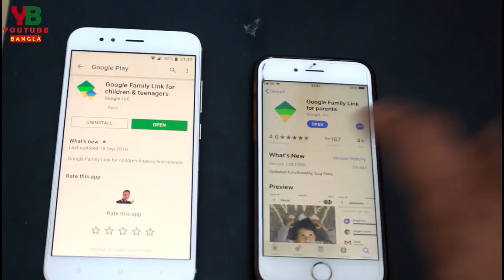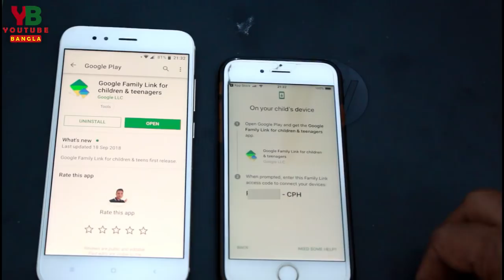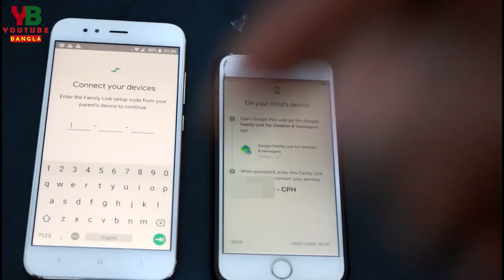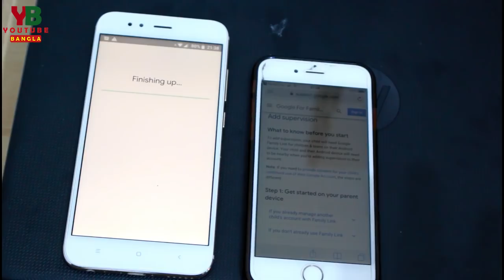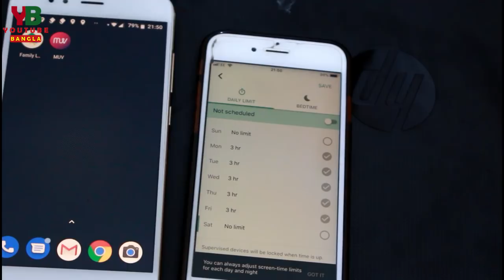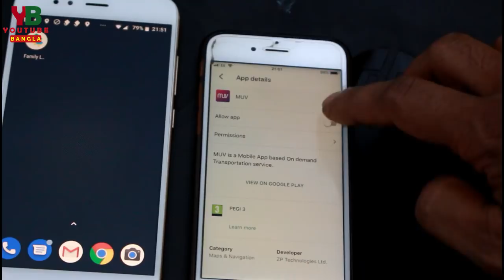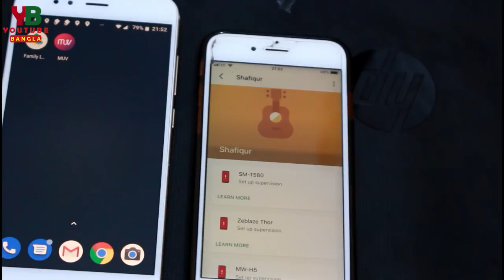🔥ফোন ট্রাক ১০০% গ্যারান্টি🔥 Google App Giving You Unlimited Phone Tracking for your Children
As a parent most of the time you may worried about your children. Where is your most lovin child or what she or he is doing on the phone of what unsocial app he might using but now Google App Giving You Unlimited Phone Tracking for your Children. Google family link for parents app will allow you to track your children where your child,what he doing, even if he or she using any unsocial app on his phone. You have full control of it . Learn more from this video ..